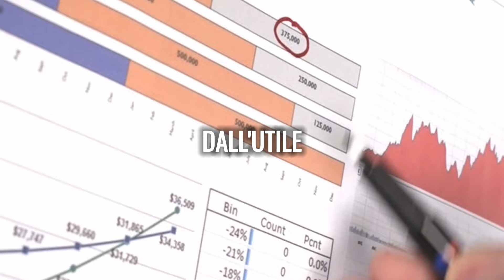L'utile aziendale è davvero utile? | Emanuele Chieli - Founder di Studio CMFC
MAI valutare lo stato di salute del tuo business solo dall’utile! 👇

L’utile è una grandezza necessaria, ma che dice poco del reale stato di salute della tua attività.

Allora cosa bisogna controllare per capire se la tua azienda o quella per cui lavori è solida?

Il flusso di cassa. Se un’azienda ha un buon cash flow sarà in grado di sostenere i costi strutturali, come ad esempio il personale.

Infatti se la tua azienda fattura molto ed ha una buona marginalità, ma i tuoi clienti pagano dopo un’importante lasso di tempo, potresti non essere in grado di sostenere la struttura aziendale nel breve periodo.

Questo significa rischiare il fallimento, pur avendo un utile positivo sulla carta.

La situazione di bilancio non rispecchia la realtà di un’azienda, per questo dovresti preoccuparti di fare tutto il possibile per avere sempre la liquidità necessaria agli impegni a breve termine.

Per insegnarti a fare tutto questo (e molto altro) abbiamo realizzato un vero e proprio Master in Business e Imprenditoria.

Un Master dal taglio ULTRA PRATICO, in cui impari a fare impresa da figure chiave di grandi aziende come Emanuele Chieli, Alessandro Fracassi, Riccardo Illy, Alfredo Altavilla e molti altri.

- 6 ore di lezioni serali al mese (per 8 mesi), on demand così il tuo business non perde tempo;

- 200 ore di formazione asincrona per approfondire fino al midollo ogni argomento;

- Servizio di coaching one-to-one privato che ti aiuta ad applicare più rapidamente ciò che impari sul tuo business;

Servizio di risposta alle domande privato, con un team di esperti pronti a rispondere alle tue domande;

Una community appassionata come te, per discutere di business, fare partnership e trovare fornitori e collaboratori;

In più, puoi portare dentro al programma fino a 3 collaboratori o soci della tua azienda. Così formiamo anche loro.

Chiedi info gratis sul Master compilando il form che trovi in fondo alla pagina 👇